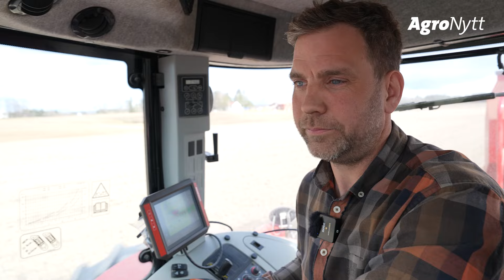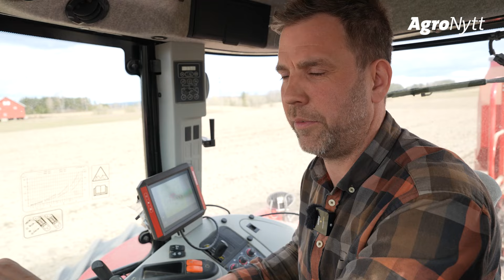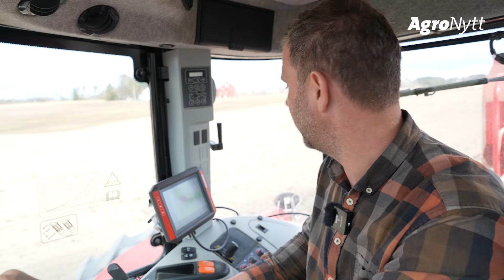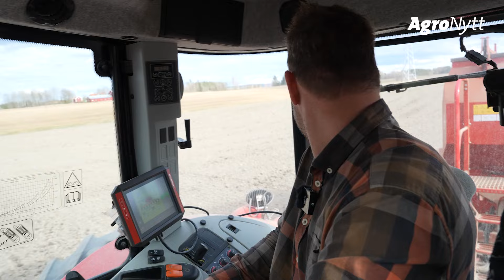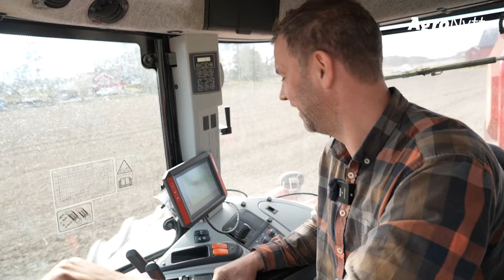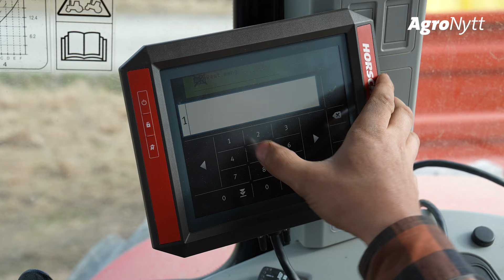HORSCH Pronto 3 DC | Øyvind Wethal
– Før var det moro å kjøre karuseller, men nå er det moro å gå og se på åker.

Sitatet kommer fra innehaveren av en av årets flotteste høsthveteåkre i Østfold, nemlig Øyvind Wethal fra Skiptvet, som legger et godt grunnlag i forgrødeeffekten.

– Jeg synes det fungerer godt å dyrke erter. Det er en fin forgrøde og godt for jorda. En slipper å gjødsle, og det tåler tørke godt, argumenterer Skiptvet-bonden.